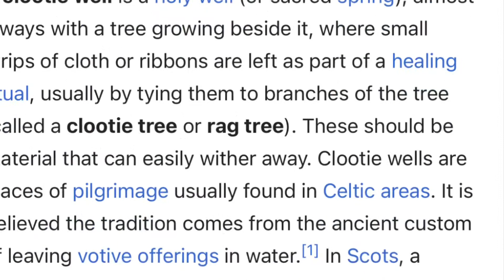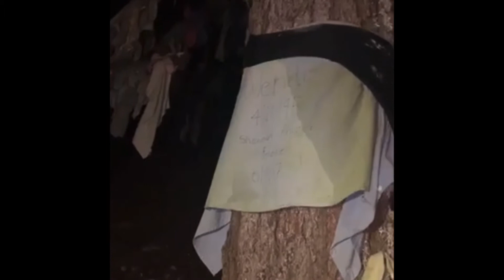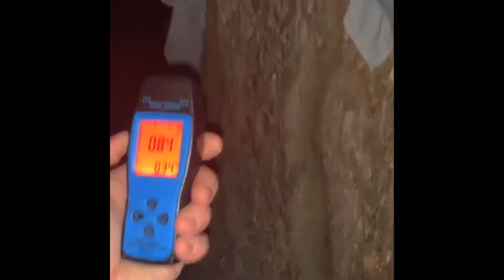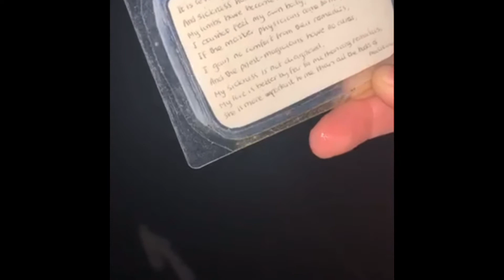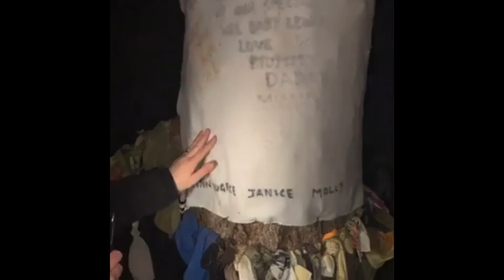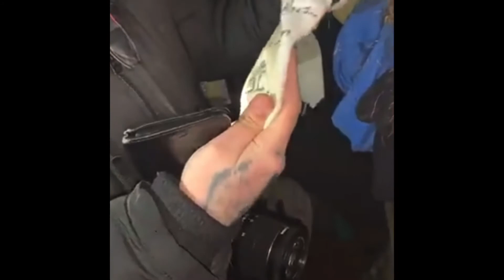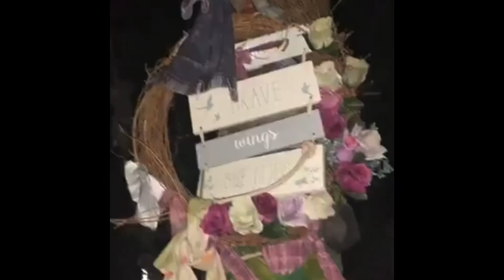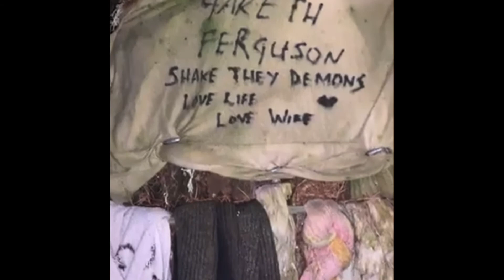PARANORMAL INVESTIGATION-EXPLORING AT CLOOTIE WELL SCOTLAND 🏴󠁧󠁢󠁳󠁣󠁴󠁿 👻 | Haydzer Spellman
A clootie well is a holy well, almost always with a tree growing beside it, where small strips of cloth or ribbons are left as part of a healing ritual, usually by tying them to branches of the tree. These should be material that can easily wither away. In Scots, a “clootie” or “cloot” is a strip of cloth or rag. Clootie wells are wells or springs, almost always with a tree growing beside them, with an assortment of garments or rags left, often tied to the branches of the trees surrounding the well.
We went to investigate and a few times before he EMF reader read 666 so we took a photo and there was fog/mist around us and none was seen by the naked eye or witnessed at all! It wasn’t until we looked back at the photos while they were being developed 😳